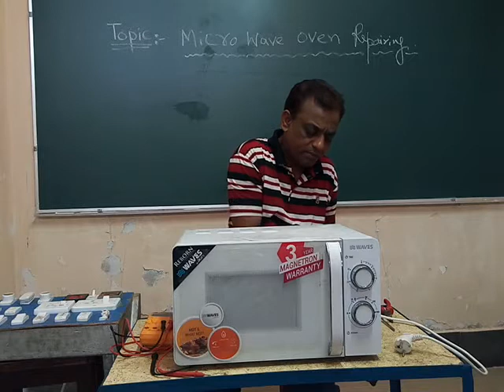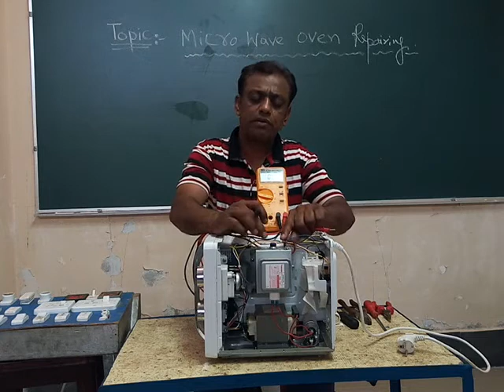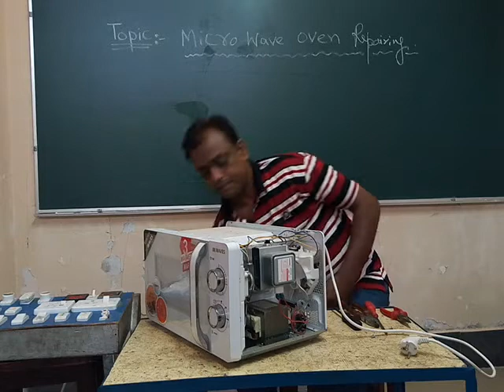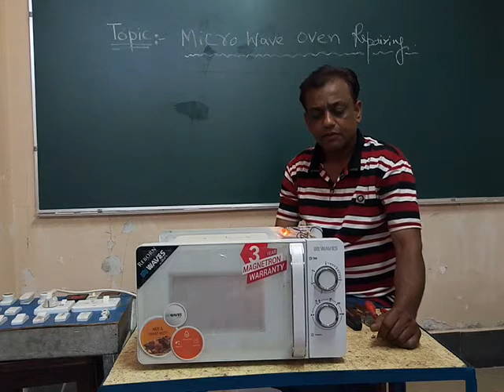Micro Wave Re paring